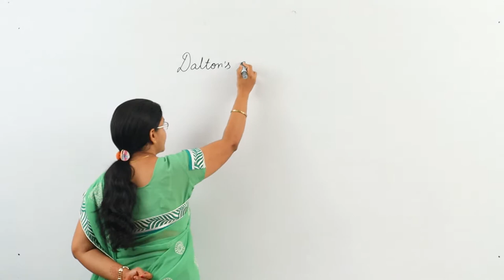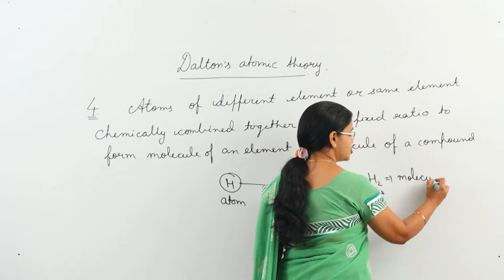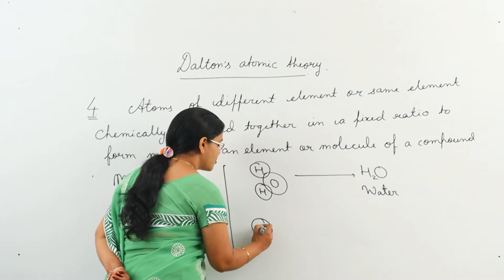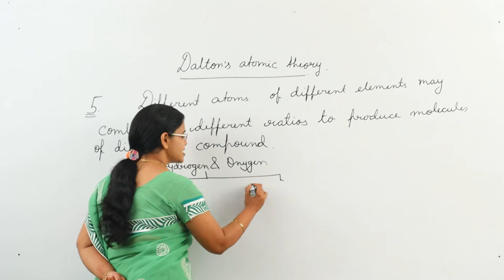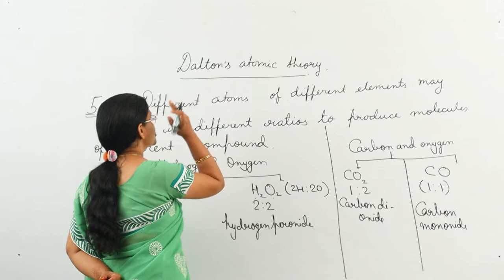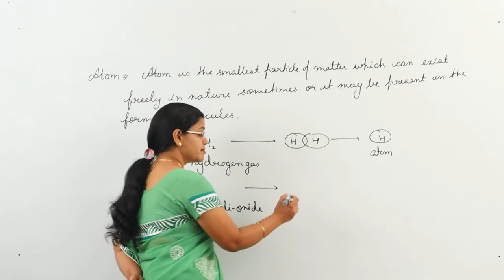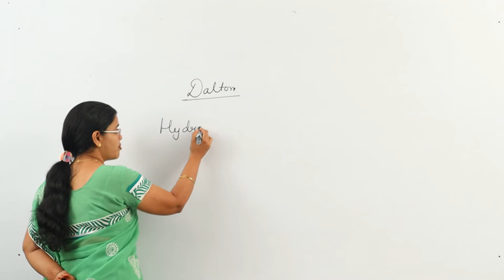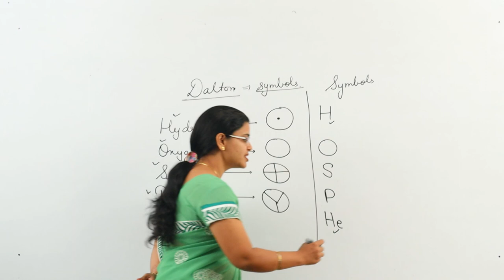CLASS IX - SCIENCE - ATOMS AND MOLECULES - LECTURE 05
✔️ Class: 9th
✔️ Subject: Science
✔️ Chapter: ATOMS AND MOLECULES
✔️ Topic Name: SYMBOLS OF ELEMENTS AND DALTON'S ATOMIC THEORY

Here are Key Moments of the video: 👇

00:00 Intro
00:14 Dalton's atomic theory
18:23 Atom
23:54 Symbols of elements
28:30 Outro

Chapter 4 : STRUCTURE OF ATOM